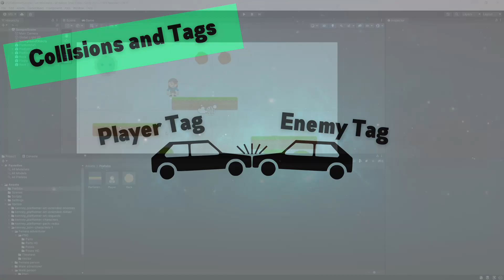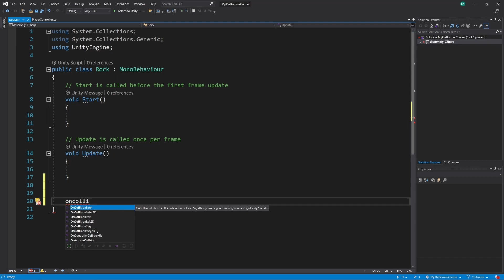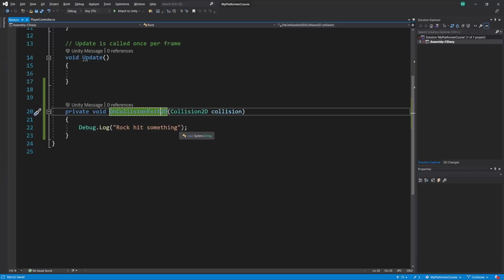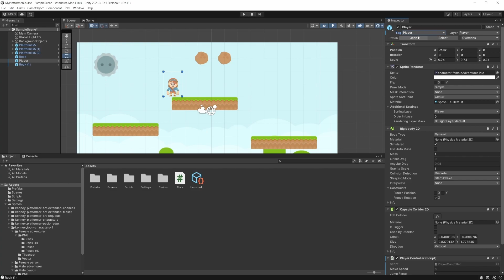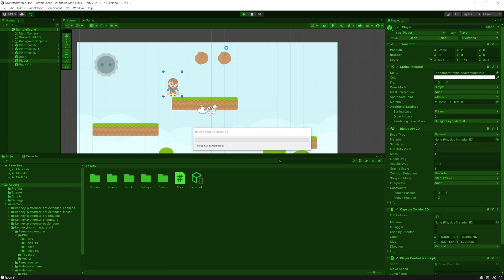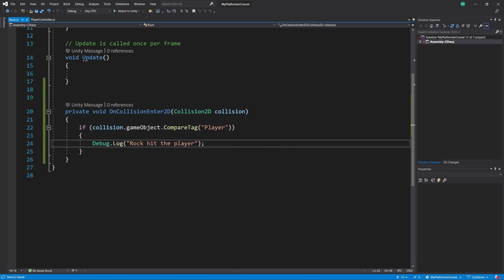Unity for Beginners - 037 - Collisions and Tags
In this video we will explain how different types of collisions work and how we can assign a Tag to an object so that we can reference it from code later.

Please leave any feedback or suggestions for things you would like to see added to the course as we progress.